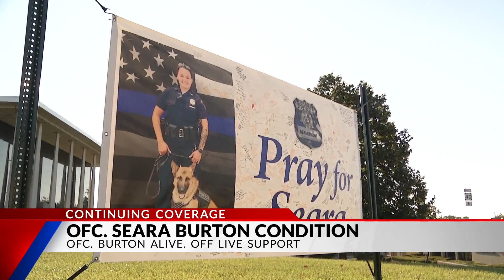Chief: Officer Burton remains unchanged as of Saturday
Richmond Police Chief Michael Britt shared an update Saturday morning stating that Officer Seara Burton is still alive and off life support.